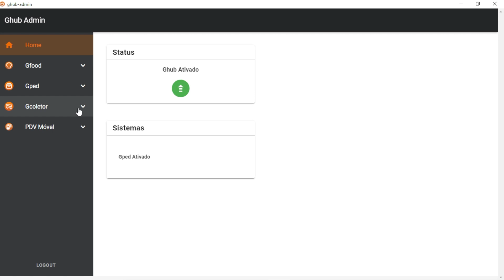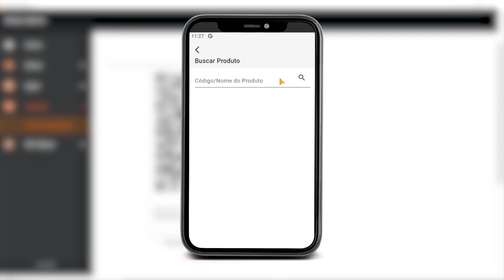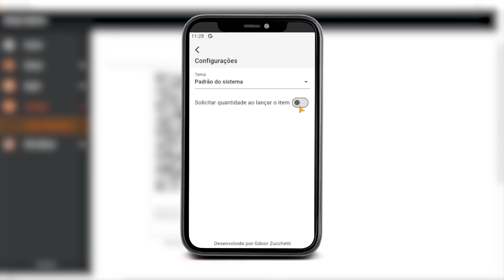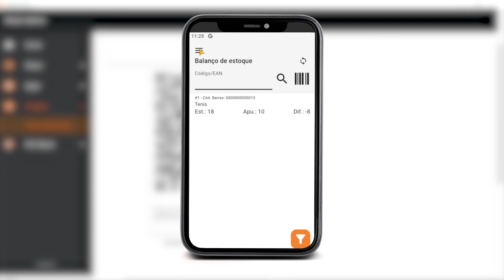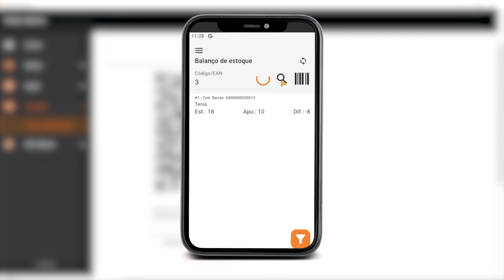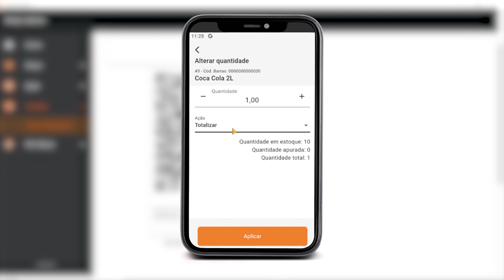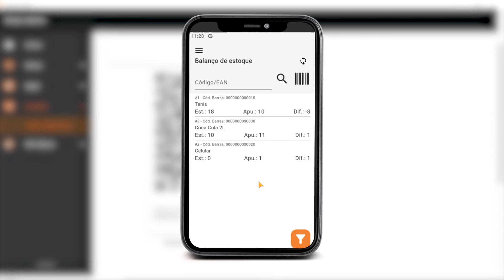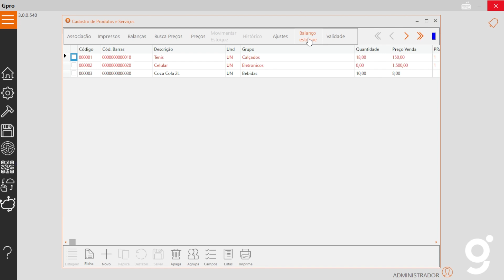Gcoletor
Eficiência e organização no estoque são a chave para garantir o sucesso do seu negócio!

Conte com o aplicativo Gcoletor para ter mais agilidade na contagem dos produtos para o balanço de estoque, confira mais no vídeo!

🤝 Venha fazer parte da parceria que aproxima, torne-se um revendedor Gdoor Zucchetti!

Índice do vídeo:
00:00 Introdução
00:35 Configuração Ghub
01:11 Habitação aplicativo
01:42 Gcoletor
03:02 Balanço de estoque